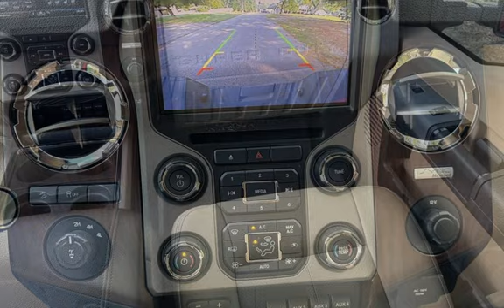2013 Ford F-250 Lariat for sale in Loganville, GA